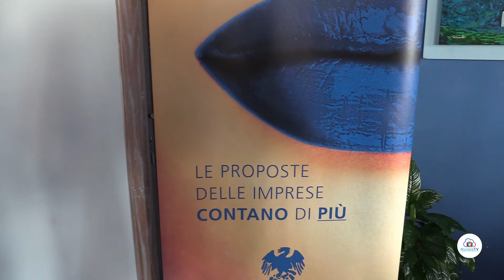"RADON SPOTTED", IL CONVEGNO DELLA CONFCOMMERCIO AL SORRISO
Si è svolto stamane presso la sala conferenze dell'hotel Villa Sorriso a Forio,  una mattinata formativa ed informativa sul Radon (gtas radioattivo che si accumula in abitazioni e strutture varie) e le relative misurazioni, iniziativa promossa da Confcommercio dell'isola di Ischia, con il patrocinio della Regione Campania."Un evento per fare chiarezza sulla normativa della Regione Campania: le motivazioni che hanno portato alla legge, le modalità e i destinatari delle misurazioni"  ha dichiarato Claudio Cigliano, presidente ConfCommercio isola di Ischia . Presente anche l'on. Mocerino, tra i fautori dello slittamento dell'entrata in vigore del dispositivo. Abbiamo sentito anche Luca D'Ambra di Federalberghi e il dott.Vito Calise, Amministratore della Progress, azienda che opera su campo nazionale occupandosi di sicurezza sul lavoro.